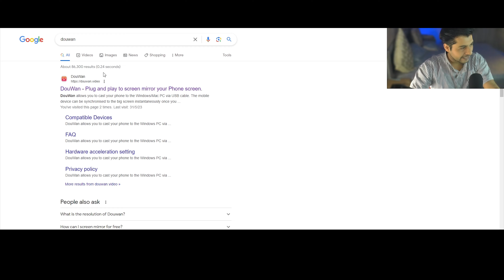How to Mobile Stream without CAPTURE CARD| Free Streaming App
Step 1 - Download app from this link (PC mein download karna hai:)

Step 2 - charging cable. (It will charge your phone at same time)

Step 3 - connect your device.

How to live stream without using capture cards only using charging cable.
capture card ke bina kaise krein stream
stream free main